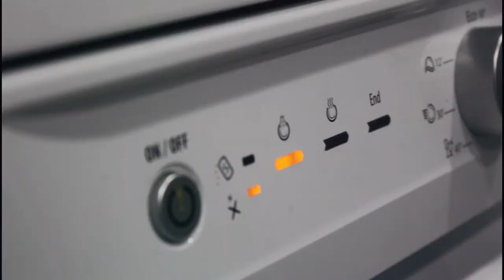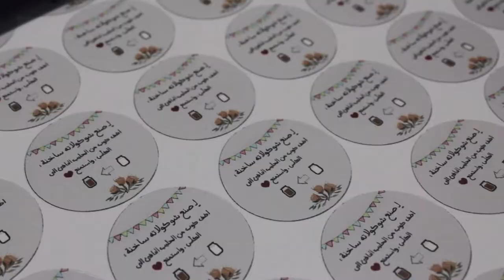500 Cups of hot choocolete | 500 كوب من الشوكولا الساخنة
2 ملعقة صغيرة نسكويك
ملعقة صغيرة هيرشي
مارشميلو حسب الرغبة
سبرنكل

الطعم : حالي جدَا فـ زيدوا حليب في كوب خارجي .
لكن أطفال عائلتنا يقولون " هذا الطعم يعجب الأطفال " هههههههههه !

جميع  الاصوات في المقاطع اكابيلا " أصوات فم " .
الصوت : smooth McGroove